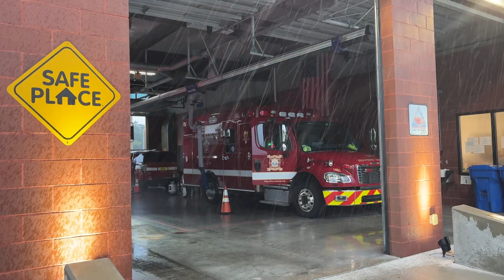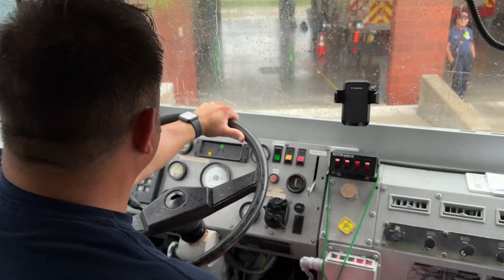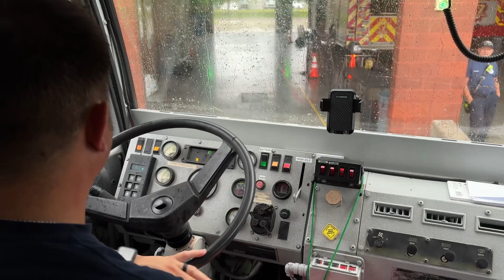St. Petersburg High Water and Rescue Boat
Here's the rescue equipment the City of St. Petersburg has on hand for high water rescues.